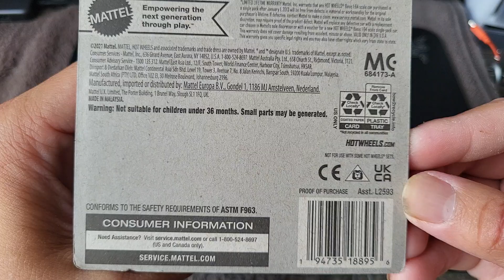Hot Wheels Total Disposal (red/white) Unboxing. HotWheels.